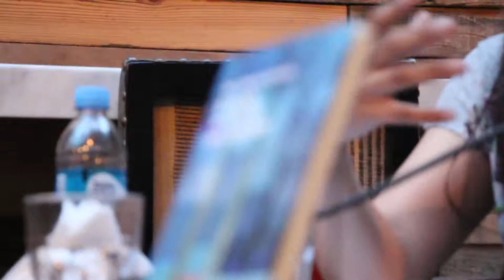Presentación "El mundo no necesita más canciones" de María Eugenia Ludueña (4)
El jueves 14 de diciembre de 2017 presentamos el libro de cuentos "El mundo no necesita más canciones" de María Eugenia Ludueña.
Conversaron con la autora, Margarita García Robayo y Eugenia Zicavo.
Fue en Eterna Cadencia. Honduras 5582, Palermo, CABA.